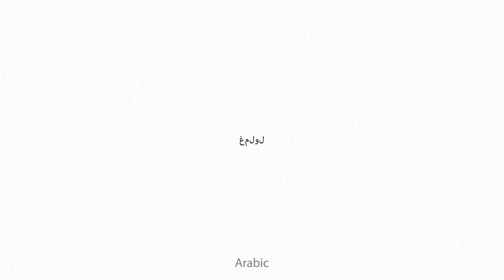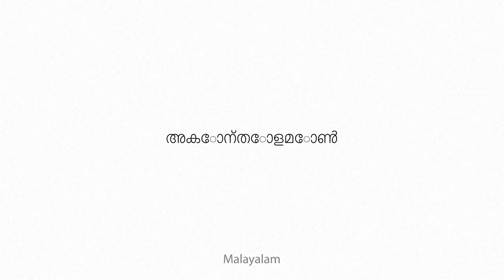Acantholimon Multilingual Translation